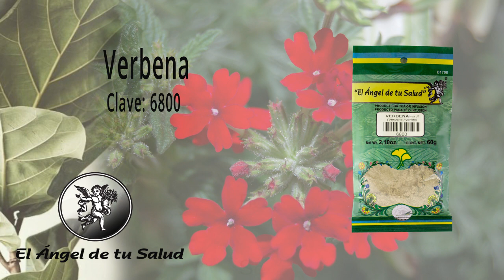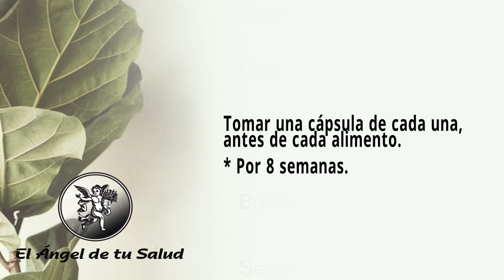FÓRMULA HERBOLARIA PARA LAS HEMORRAGIAS DIGESTIVAS